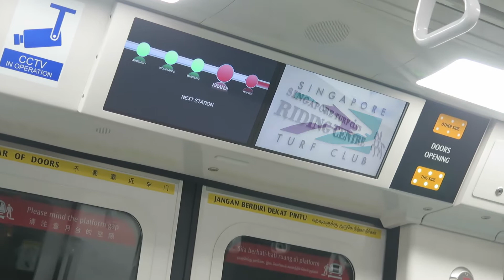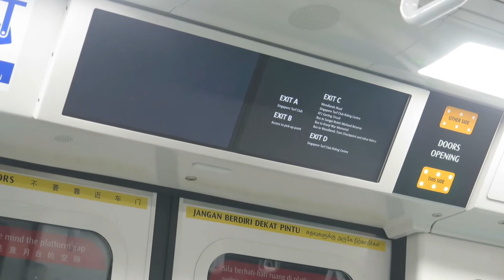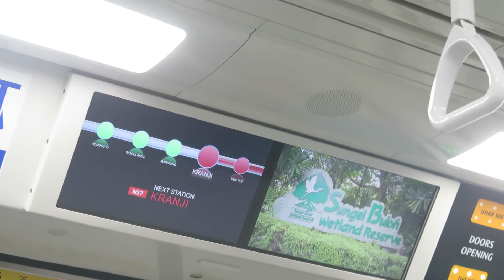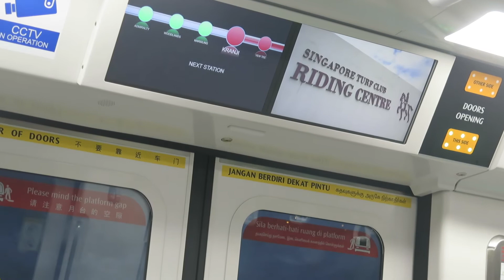[V2 ADVERTISEMENT] SMRT (5) Train Ride [Yew Tee → Kranji] - Kawasaki C151B 669/670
Kawasaki Heavy Industries/CRRC Qingdao Sifang C151B 669/670 Ride from  Yew Tee to Kranji Stations. This train is bound for Marina South Pier.

STARIS V2 is now capable of featuring advertisements by SMRT Trains, only if the duration travelled between stations is more than 2 minutes.

Journey Rating: 7/10